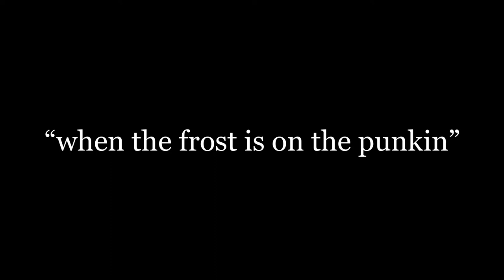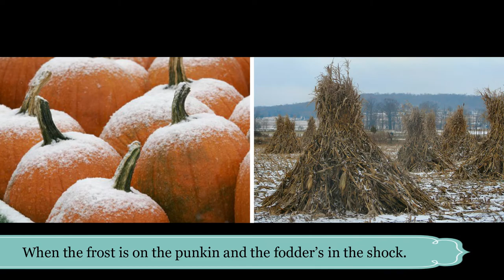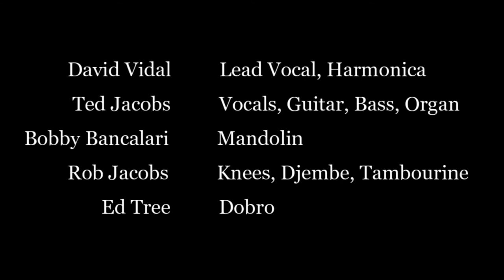When the Frost is on the Punkin | Ted Jacobs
Written by: James Whitcomb Riley, Ted Jacobs, and David Vidal